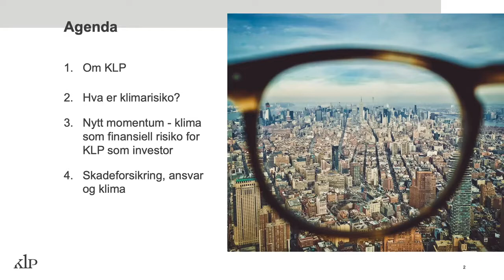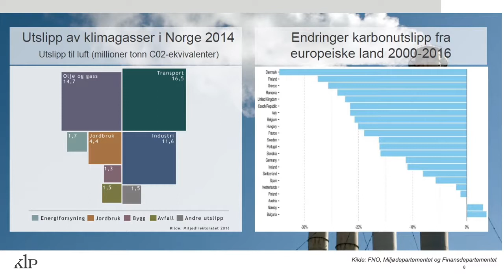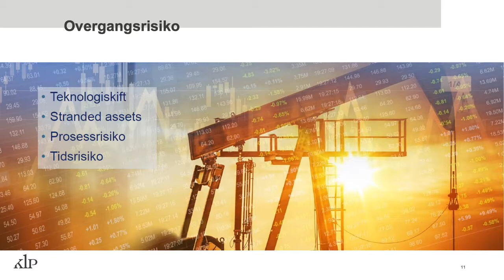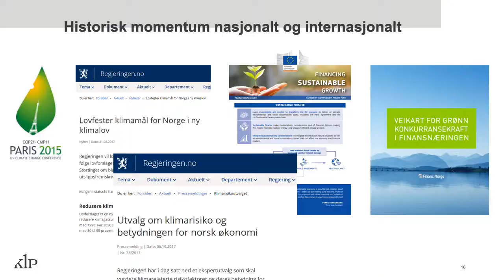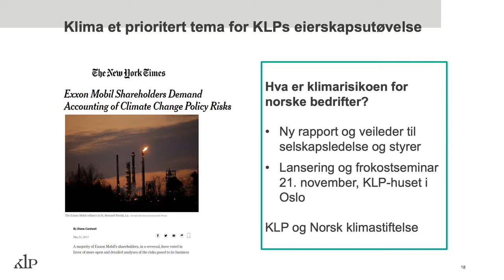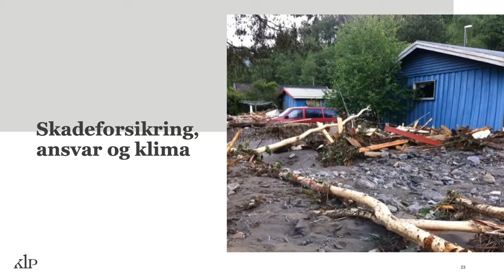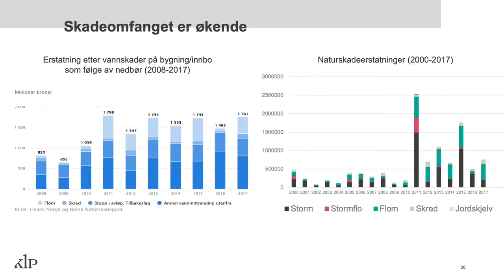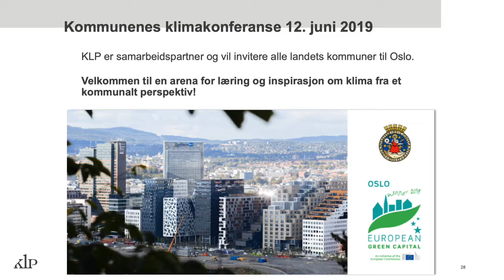Innføring i grønn kommune økonomi KLP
Grønne plasseringer og klimarisiko knyttet til pensjonsforvaltning og forsikringer ved KLPs Konserndirektør Finans Aage Schaanning

En del av arrangementet:
Innføring i grønn kommune-økonomi: Hvordan skal kommune-Norge oppfylle sine ambisiøse klimamål?